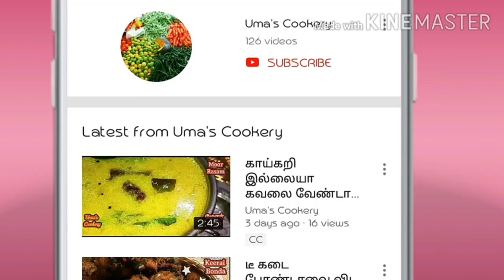25 நிமிஷம் இருந்தா போதும் சூப்பரான ஸ்வீட் Smiley தயார் I Chow chow halwa in tamil I Diwali sweet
How to make Sweet smiley in tamil

Ingredient

Chow Chow                     01
Full Cream Milk              ½ litre
Sugar                                150 gm (100-150 gm)
Ghee                                 04 Spn
Cardamom                        05